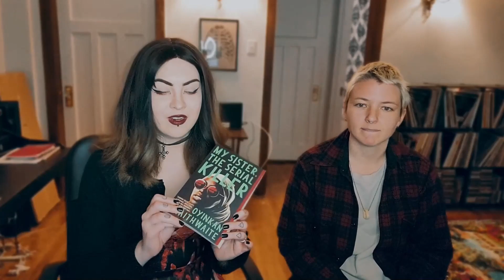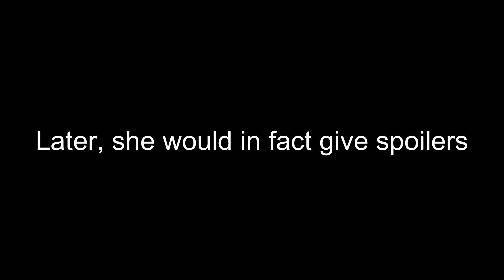Friend Recommends | Book Review: My Sister the Serial Killer by Oyinkan Braithwaite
What did you think? Having Anna here for this definitely took the anxiety out of the whole thing and I really look forward to the next one!

CREDITS
✨Intro/Outro: Yours truly! With the help of Canva.

REFERRALS
✨$10 off UberEats: eats-hollyk5397ui